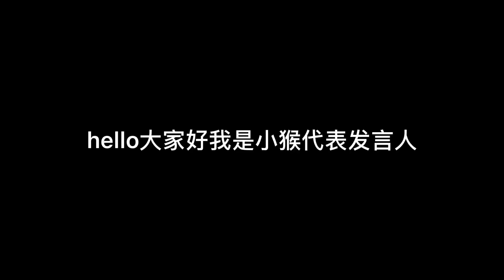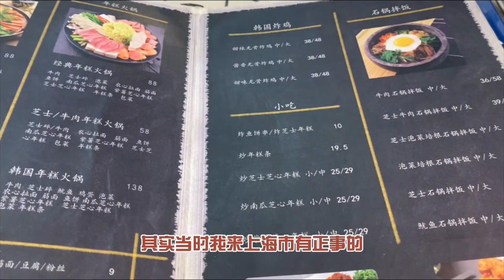终于不用代购凯司令了！三日上海逛吃探店记录最终变成面包测评？【我的巧克力糊了】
给我两片奥利奥我就rua噗一段！
正儿八经的老蓝鲸人~